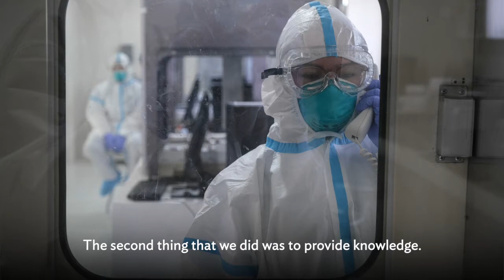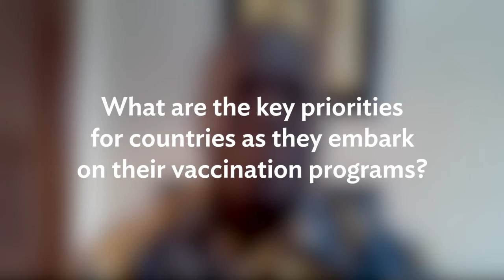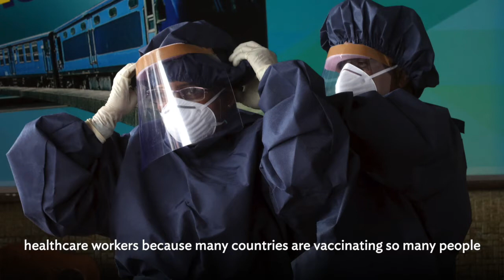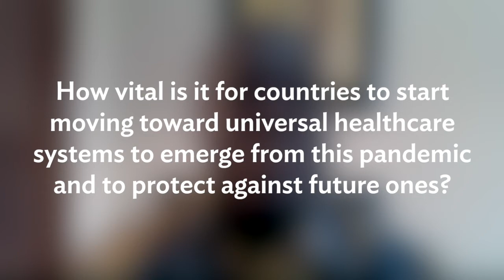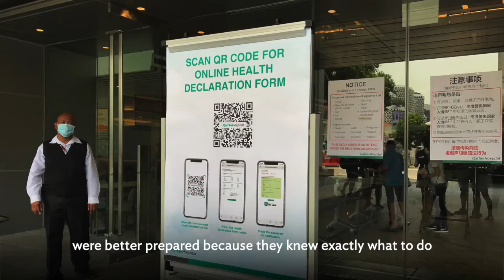COVID-19: Responding to an Unprecedented Health Emergency across Asia and the Pacific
ADB's Patrick Osewe discusses the lessons learned so far from the COVID-19 pandemic, and explains how ADB was able to support its developing member countries to ensure that they had sufficient financial and knowledge resources in place to respond to this unprecedented health emergency.

00:00 How have health systems in ADB's developing member countries coped with COVID-19??

01:02 What role did ADB play in terms of finance, partnerships, and technical assistance?

02:49 What are the key priorities for countries as they embark on their vaccination programs?

04:08 How vital is it for the countries to start moving toward universal healthcare systems to emerge from this pandemic and to protect against the future ones?

05:02 What are the overall lessons we can take away from the pandemic in terms of our health systems?